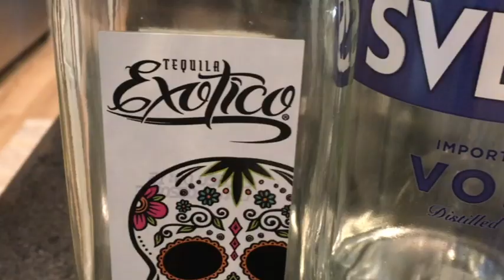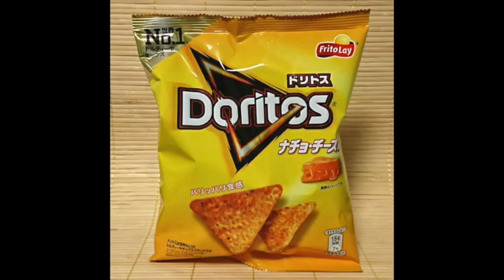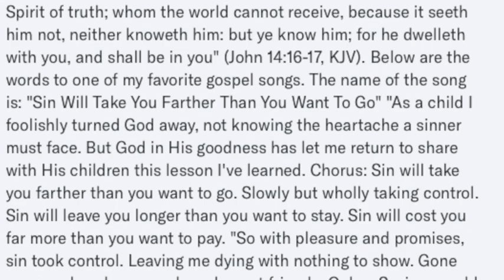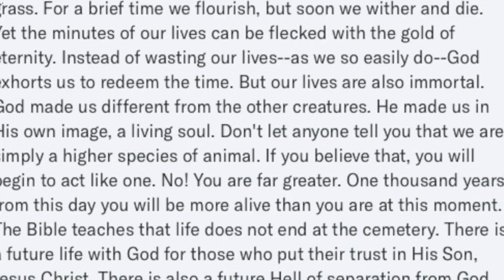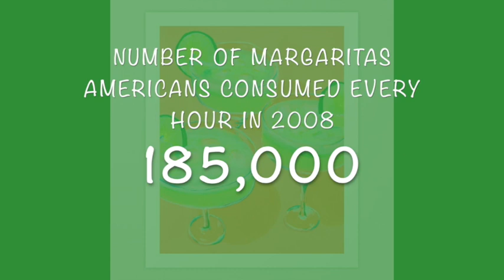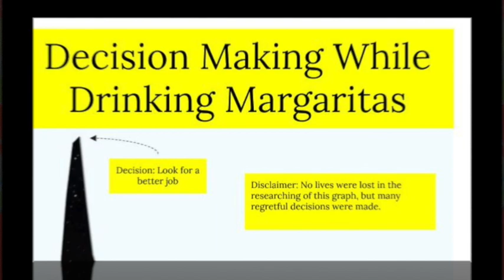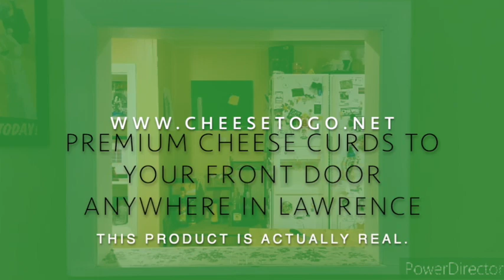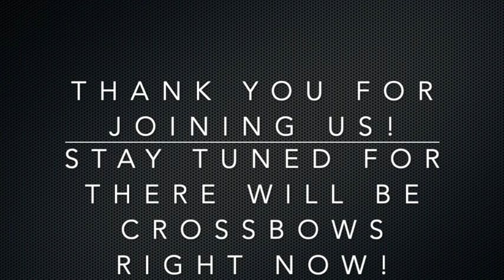Friday Night Variety Show - Margarita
The comedy show from Feb. 26, 2021 honoring National Margarita Day! Enjoy margarita themed improv, commercials, a song parody, and an interview with a monster-making artist!